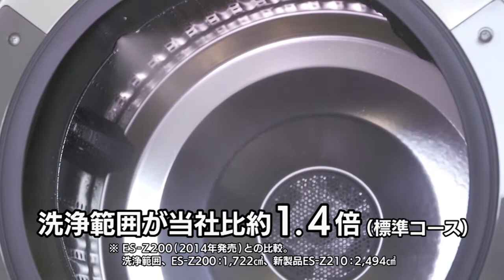マイクロ高圧洗浄（ES-Z210）のご紹介／洗濯機：シャープ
毎秒100万個以上の小さな水滴を勢いよく衣類に吹きかけてドロ汚れを落とす「マイクロ高圧洗浄」の効果をご紹介します。